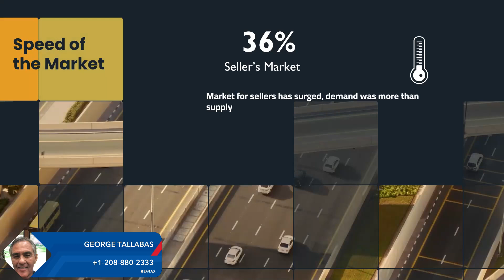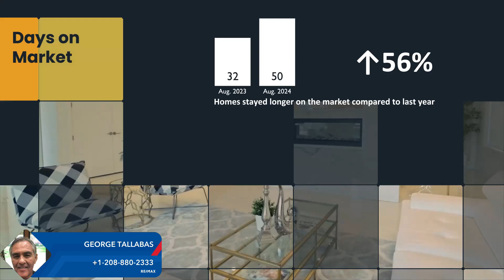Canyon County Market Update